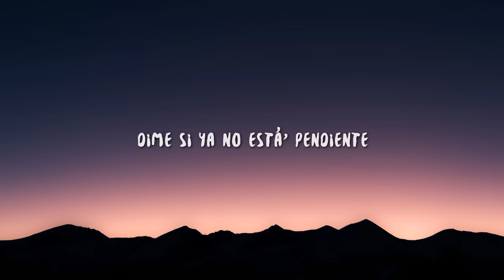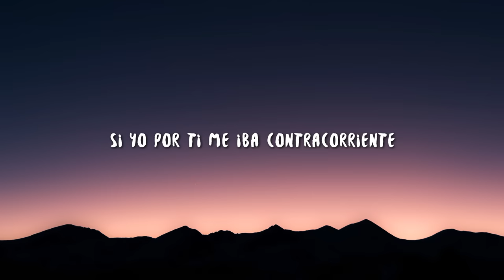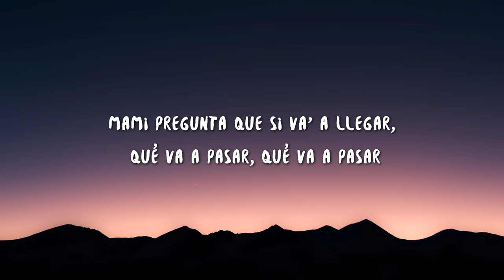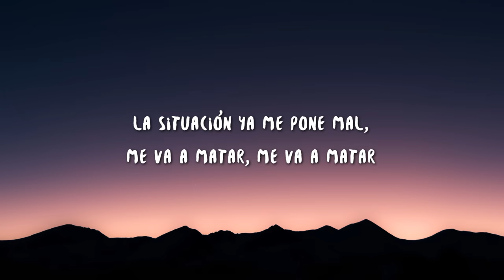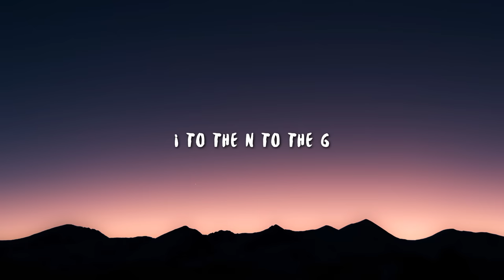Ingratax - Paris (Letra/Lyrics) "Me imaginaba tú y yo en París"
Ingratax - Paris (Letra/Lyrics)

🎤 Letra/Lyrics:

[Ingratax]
Me dijeron un secreto tuyo, lo pienso todo el tiempo
Que conmigo quieres ver el mundo y es el momento
¿Dónde estás? Que yo te quiero aquí
Y me matan estas ganas de ir por ti, ey

[Ingratax]
Me imaginaba tú y yo en París
Con la foto del recuerdo en Miami
Me tiene' jodí'a la mente, shorty
Y no puedo verte

[Ingratax]
Dime si ya no está' pendiente
Que ya no me importan lo' pretendientes
Si yo por ti me iba contracorriente
Y tú-ú-ú dime pa' cuándo vuelves (Yah)
Para este avión se te pasó la hora
Fucking despecho está partiendo el cora
Siento un vacío y está muy frío
So, dímelo de una vez por toda', ey-yeh

[Ingratax]
Mami pregunta que si va' a llegar, qué va a pasar
La situación ya me pone mal, me va a matar, me va a matar

[Ingratax]
Me imaginaba tú y yo en París (París)
Con la foto del recuerdo en Miami (-ami)
Me tiene' jodí'a la mente, shorty (Shorty)
Y no puedo verte (Ey)

[Ingratax]
Yeah
I to the N to the G
Ingratax, mami
Room28